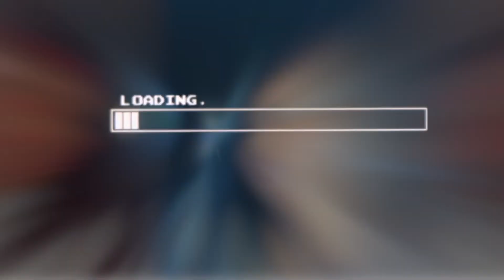I impulsively dyed my hair because I was depressed…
Need help?
Suicide prevention hotline: 988
Family Violence Prevention Center: 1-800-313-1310
Child Abuse Hotline / Dept of Social Services: 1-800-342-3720

School Videos

Hauls